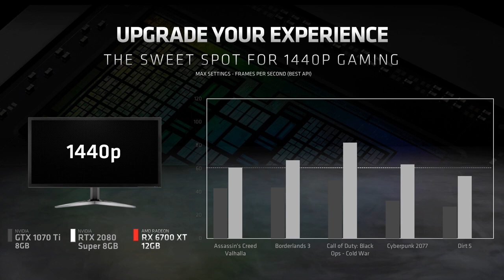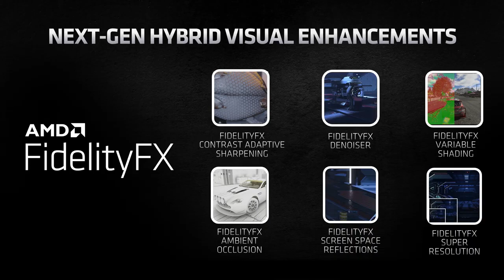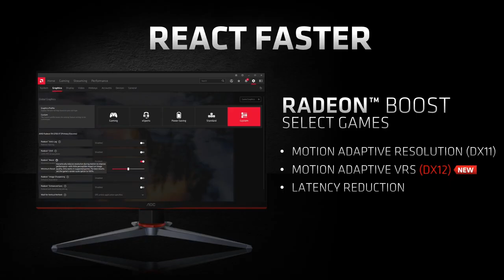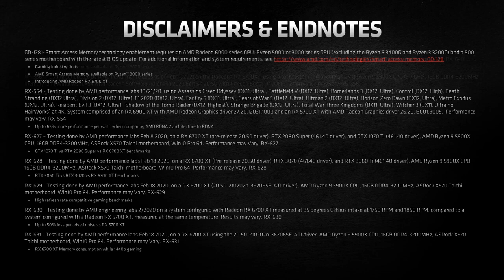Peluncuran kartu grafis AMD Radeon RX 6700 XT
Hari ini – AMD (NASDAQ: AMD)  memperkenalkan kartu grafis AMD Radeon RX 6700 XT, memberikan performa luar biasa, visual yang tajam dan fitur software canggih yang mendefinisikan ulang tingkatan gaming pada resolusi 1440p.